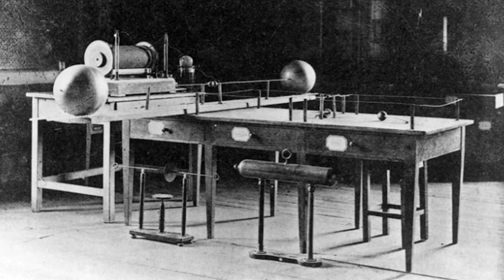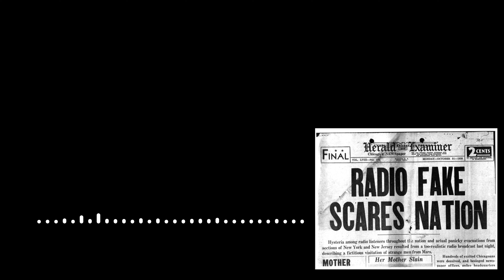The History Of The Radio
A short history of the radio and where it is today.